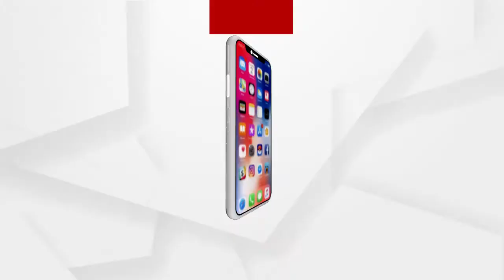ମର୍ଣ୍ଣିଂୱାକ ବେଳେ ମହିଳାଙ୍କ ବେକରୁ ସୁନା ଚେନ ଝାମ୍ପି ନେଲେ ଦୁର୍ବୃତ୍ତ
ଲକ୍ଷ୍ମୀସାଗର ଥାନା ଝାରପଡ଼ା ଜେଲ ଗଳିରେ ମର୍ଣ୍ଣିଂୱାକ ବେଳେ ମହିଳାଙ୍କ ବେକରୁ ସୂନା ଚେନ ଲୁଟିନେଲେ ଦୁର୍ବୃତ୍ତ । ଶ୍ୟାମା ଆପାର୍ଟମେଂଟ ସମ୍ମୁଖରେ ବେକରେ କଟୁରି ଲଗାଇ ଲୁଟ ଚେନ ଝାମ୍ପିନେଇଥିବା ଅଭିଯୋଗ ହୋଇଛି.
ଅଧିକ ଖବର ପାଇଁ ଡ଼ାଉନଲୋଡ କରନ୍ତୁ “Argus News” ଆପ୍